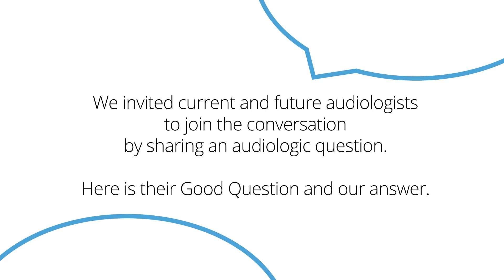Why Are There 3 Different Probe Tones for the GSI TympStar Pro?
At AAA 2018, we invited attendees to step up to the mic to record an audiologic question. Our experts were on-hand to answer them in person. We took these recorded questions and answers to bring you Good Question, a video series featuring current and future audiologists asking us question ranging from equipment operations to very specific test types.

You can find the full list of videos on our GSI ADVANCE video library!